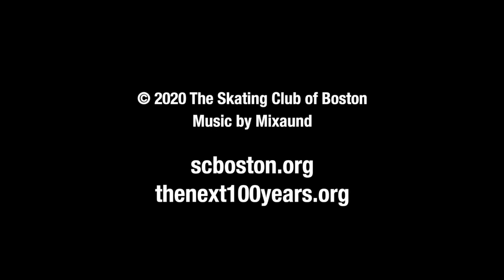The First Skate at the Club's New Facility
On September 7, 2020, the Club held a private ceremony attended by board officers, management team, and Norwood town officials; the Club’s President Joe Blount, Executive Director Doug Zeghibe, and honorary Club member, 1956 Olympic Champion, Dr. Tenley Albright welcomed to the ice Club competitor, 2020 U.S. Junior Champion, Maxim Naumov as the first skater at the Club’s all-new, best-in-class facility in Norwood, MA.